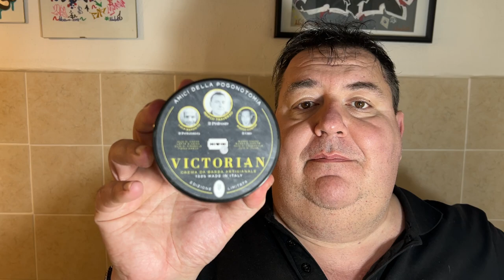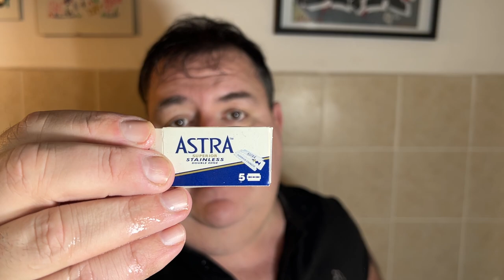«Victorian»: il ritorno dell'eccellenza degli Amici della Pogonotomia:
Dopo la prima edizione limitata Extrocosmesi ripropone il set di prodotti degli «Amici della Pogonotomia» con un sapone arricchito da una nuova formula: una bella sorpresa da non farsi scappare!

➡️  Se volete aiutare il canale sul sito sbarba.it accedete tramite questo link. Grazie!